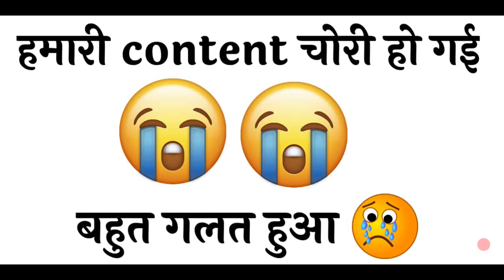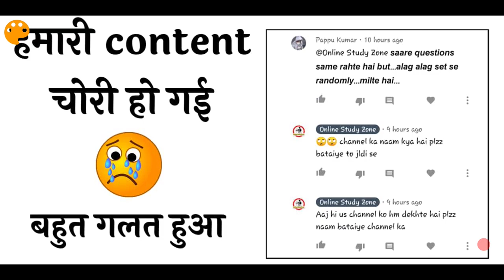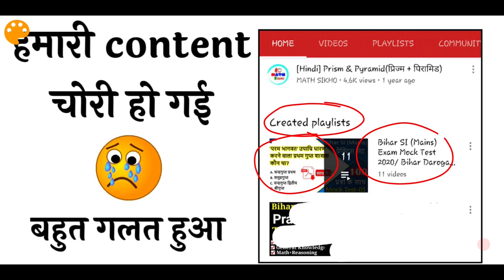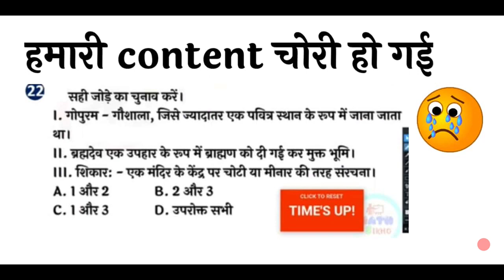मेरी content चोरी हो गई है 😭😭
Doston bade dukh ke sath kehna pad rha hai ki meri video ke saare Question kisi ne copy kr liya hai,  mujhe bahut bura lga doston ki itna mehant karne ke baad agr apki mehnat koi chura leta hai to kaisa lagega...